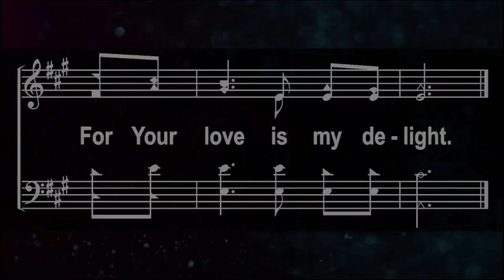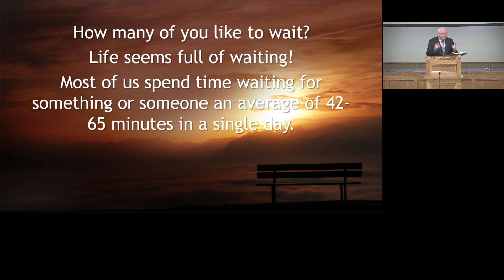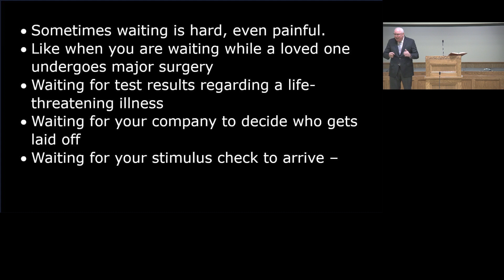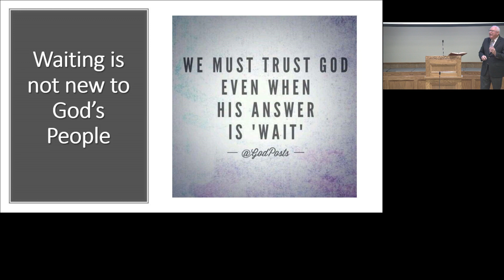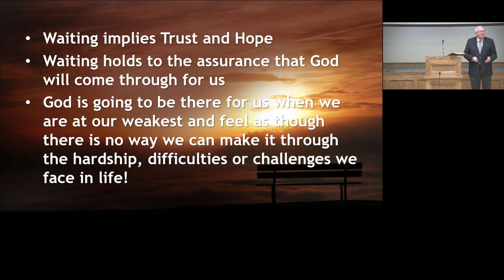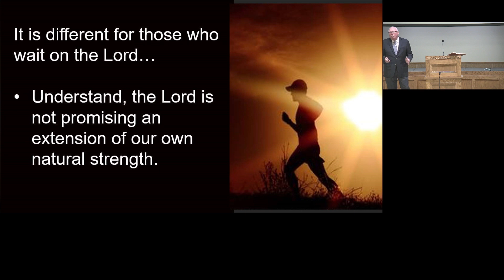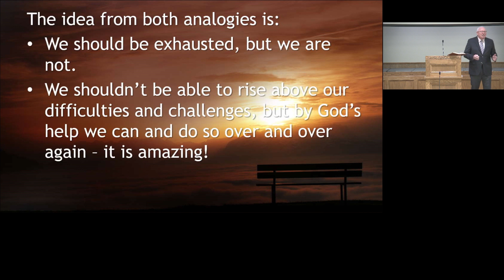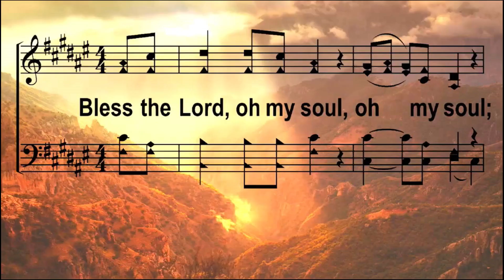Waiting as God’s People - April 19th - Richard Sutton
Waiting is something most people dislike, but the experience is not new for God’s people.  The scriptures describe many examples where God called his people to wait in the midst of various circumstances, such as Abraham, Moses, the children of Israel, Mary, and Christians.  Using Isaiah 40:28-31 as the focus, several key concepts are developed including: 1) waiting implies trust and hope, 2) waiting brings renewed strength, and 3) waiting for the Lord removes weariness.  The lesson concludes with the encouragement to claim God’s promise and lift up your eyes to the Lord.